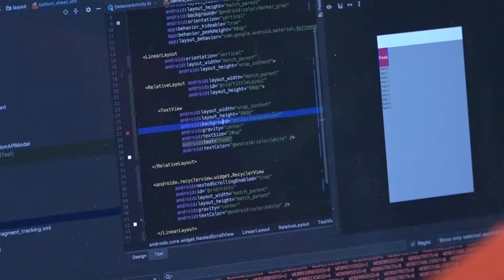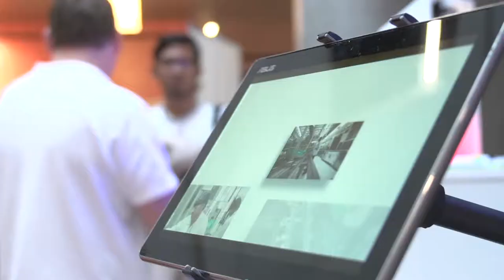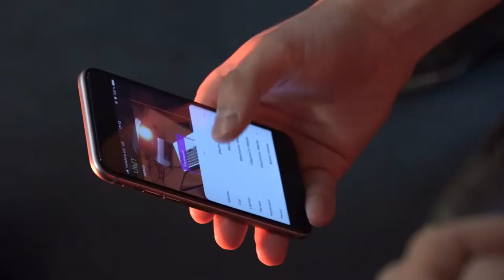UNIT - ČVUT FIT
Krátke promo z akcie UNIT na ČVUT FIT. Dnes programujeme!
Videoklip vznikol za podpory AVC.SH a Mareka Bíreša.
Kamera: Martin Bernád a Marek Bíreš
Intro: Marek Bíreš
Strih: Martin Bernád